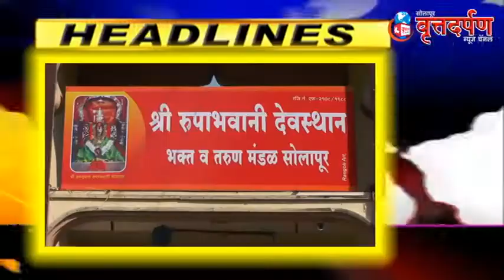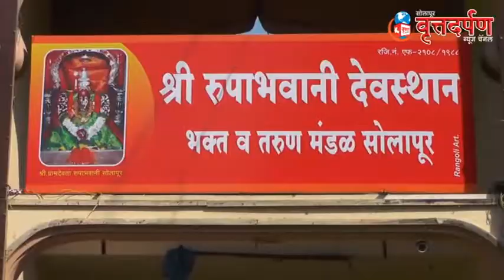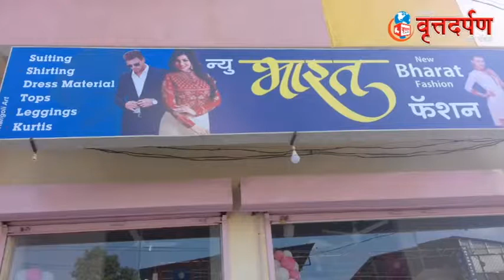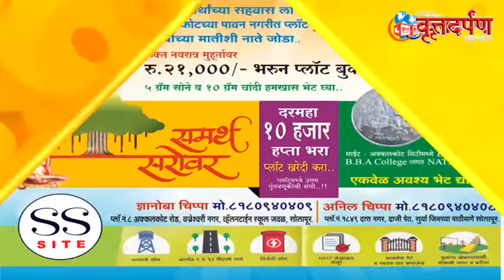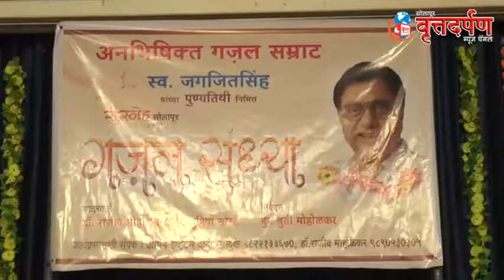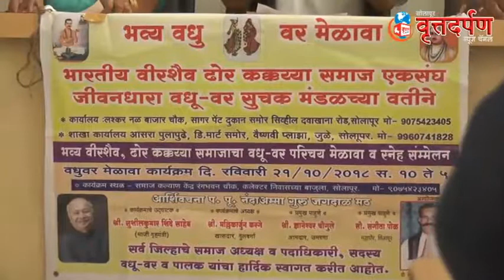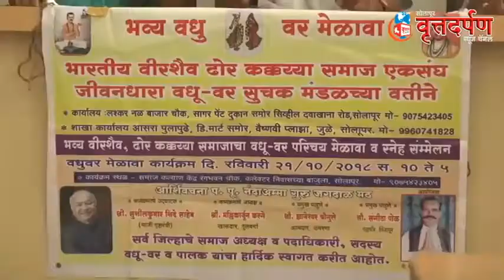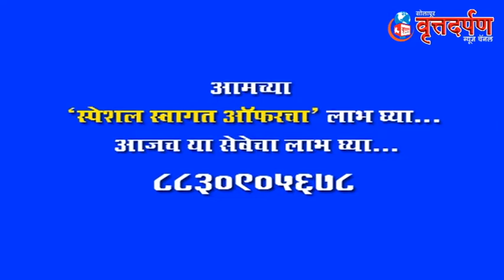10 Oct 2018 चे संपूर्ण बातमीपत्र